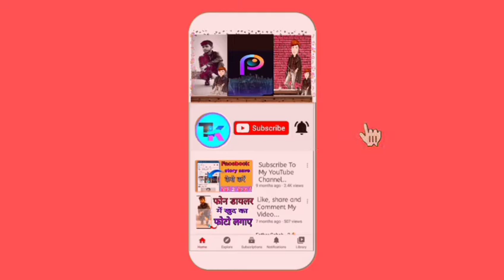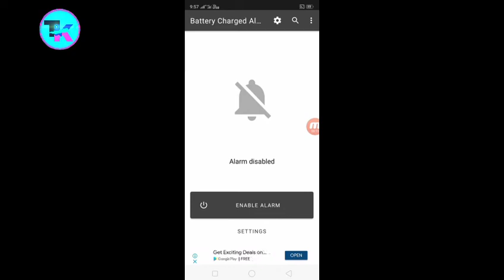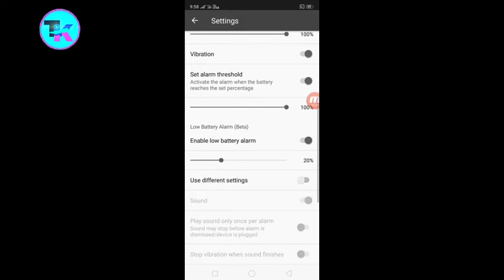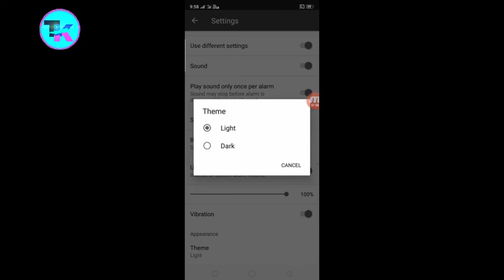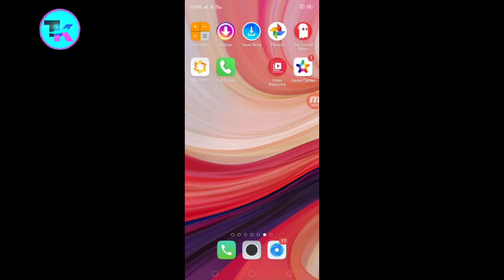मोबाइल चार्जिंग पर अलार्म लगाकर चौका दो सबको // Best Mobile Alarm setting 2021.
hello guys aaj ki is video me me apko batane Bala Hu ki aap apne mobile battery per alarm laga Ker sbko Choka do sbko Mobile me battery pe alarm lagane se apki mobile ki battery Kabhi kahrab ni hogi jise apko pta chal jayega ki apka mobile full charge hone ke baad khud bolega ki me full ho Gaya mujhe nikaal do . how to put battery alarm setting.

mobile battery alarm setting

मोबाइल_की_बैटरी_में अलार्म_लगाओ_###

These all Things are copyrighted.We just  and published for audience for ententainment purpose only .All creadit goes to respective owners ."copyright disclaimer under section 107 of the copyright 1976,allow-ance is made for fair use"for purpose such as criticism comments ,news Reporting,Teaching,Scholarship,and research.Fair use is a use permitted by copyright status that might otherwise be infringing .Non-profit ,educational or personal use tips the balance   in favor of Fair use"